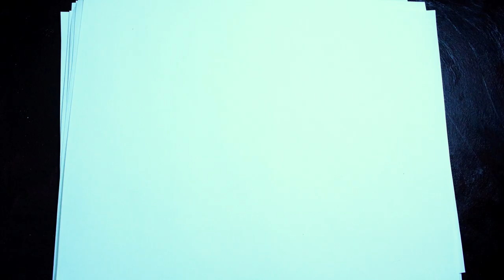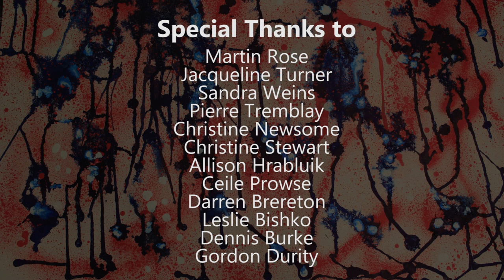Labelled - Stopmotion Film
Labelled is a stopmotion film I made in 2017 for my graduation.
This film is about the labels adults put on kids and how these labels manifests into identities of these kids.